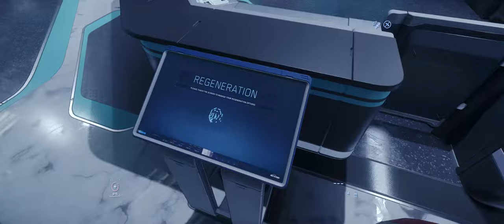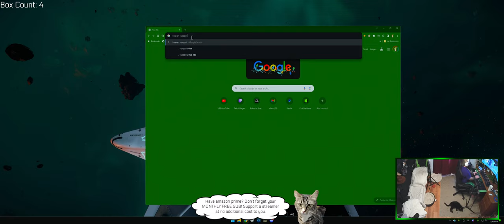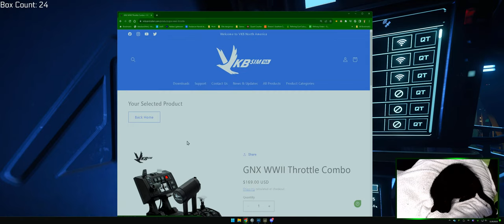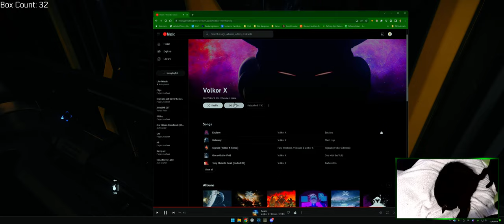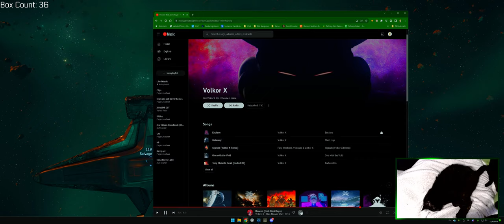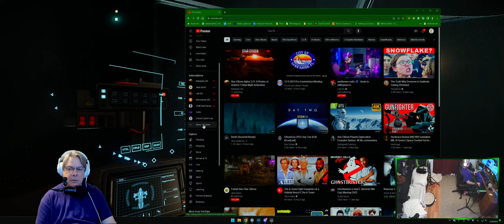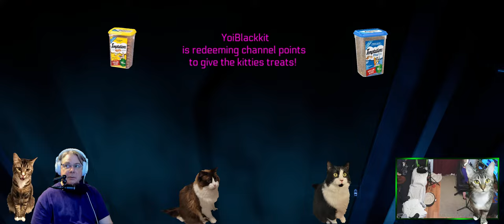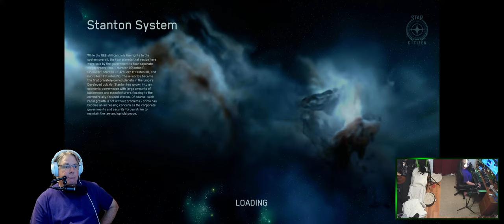Offloading cargo with Creepy the Wierdo in Star Citizen Live 3.21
Testing the things, Prone to frequent interruptions as I make tweaks and adjustments.
Firing up some Star Citizen for stream testing stuffs.
Got the replacement cable modem from provider and it's finally setup within the LAN.
Giving it a go to iron out the things.